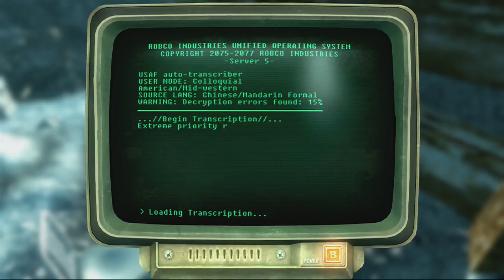Fallout 3 (Xbox 360) Part 27: For Alaska!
Fallout 3 was an Action RPG of sorts for the 360 and PS3. In involves one person's quest to find their father, get distracted by shit, find, grab, and kill shit, randomly accomplish some bit of the story, find, grab, and kill shit, watch Daddy Die, promise to finish his work, spend 100 hours not finishing his work, Die... and then UnDie for the DLC.